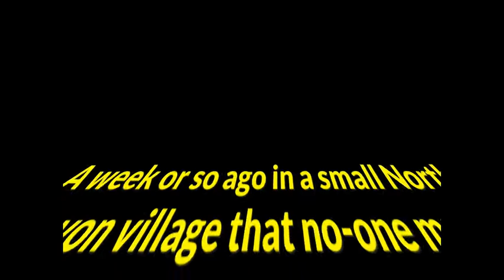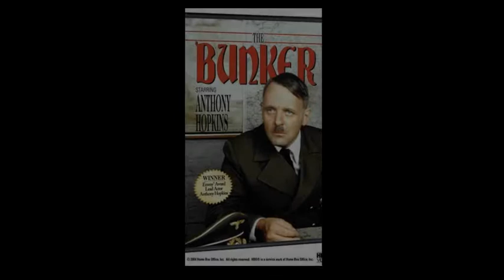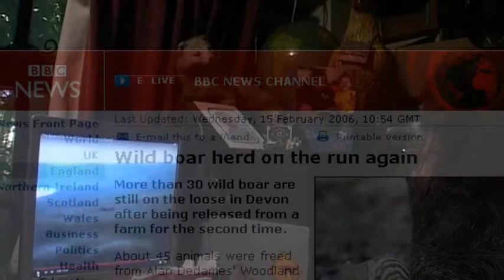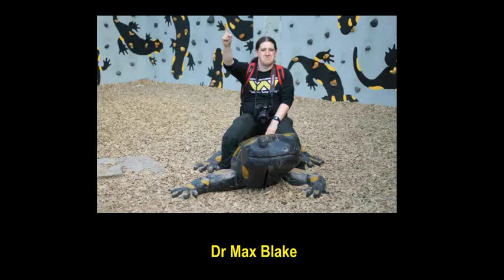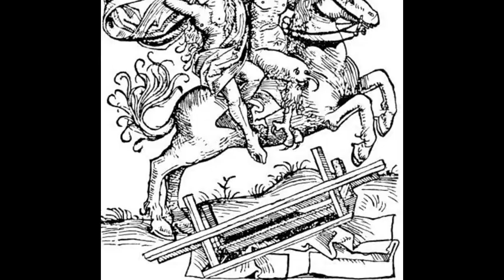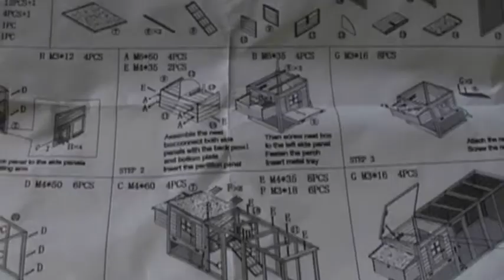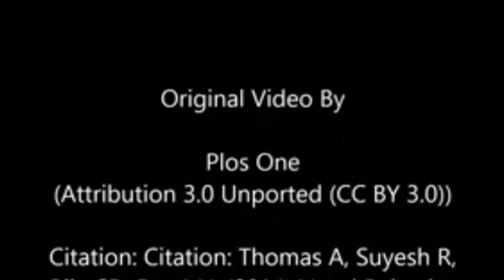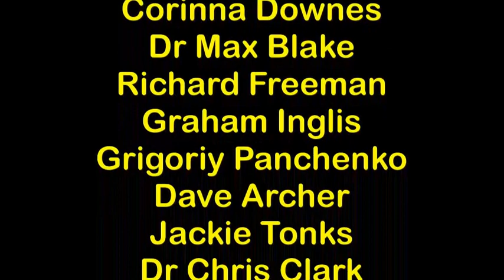ON THE TRACK (Of Unknown Animals): Ep.83: Almasty, lake monsters, Beast of Dartmoor, Sea Hares etc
Here we have the second episode of the relaunched webTV show by the Centre for Fortean Zoology, written and presented by Jon Downes and Charlotte Phillipson, their families and other animals. We unwittingly infringed copyright for one piece of music on the original version of this show, and thus were not allowed to be played on mobile devices. This version has the music replaced with 'When the Green Woods Scream' by Xtul.

This episode contains:

• We say goodbye to Syd Henley
• Richard and team in trouble at Moscow airport
• What is an Almasty?
• Almasty makes nest in old lady’s garden
• Jon examines recent lake and river monster videos
• The beast of Dartmoor
• Dr Max Blake on unlikely hybridisation
• Introducing Colin Schneider
• Do almasty plait horses manes?
• Charlotte and the sea hares
• Unlikely visitors to the North Devon coast
• Battery chicken rescue
• Watcher of the skies
• New and rediscovered: Indian purple frog
• New and rediscovered: New flying squirrel
• New and rediscovered: New porcupine fish